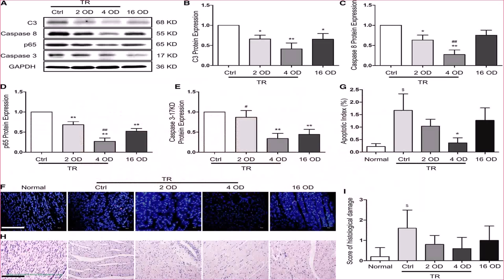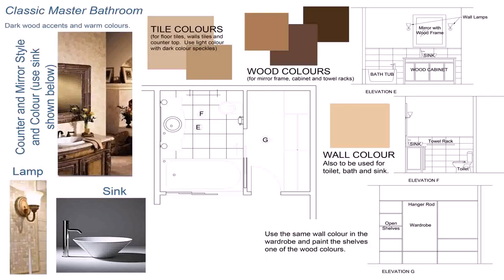Small Bathroom Floor Plans With Walk In Shower (see description)